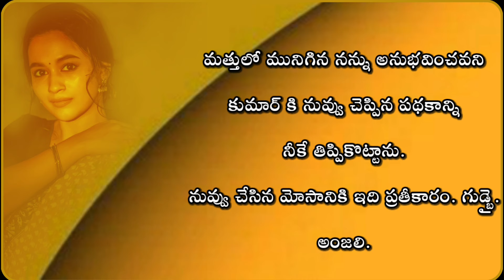ప్రియురాన్ని వదిలించుకోవడానికి బావతో కలిసి ఒక పథకం వేశాడు|Telugu couple story|Telugu stories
Telugu relationship stories
Telugu love story
Heart touching stories
Telugu love twist